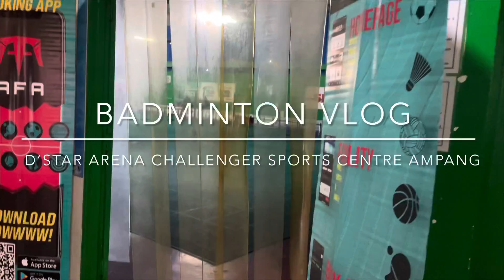Badminton di Kompleks D`Star Arena Ampang